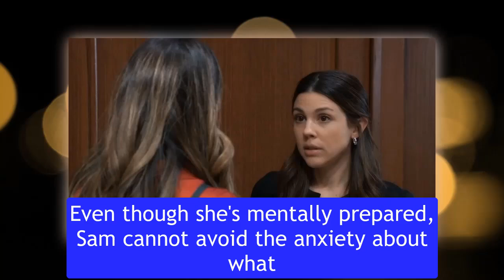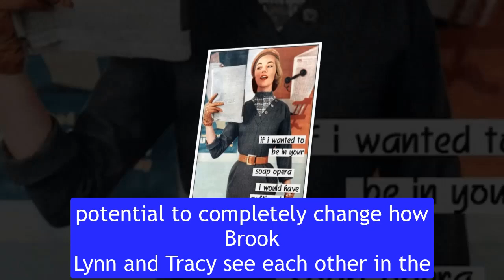Full - GH Tuesday, October 15 || ABC General Hospital 10-15-2024 Spoilers